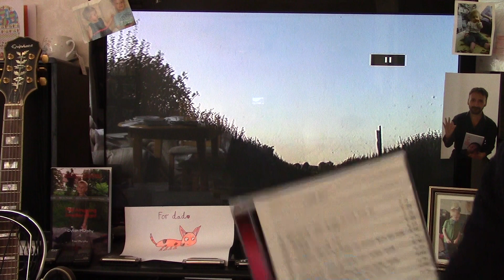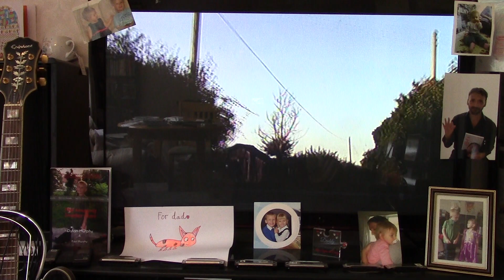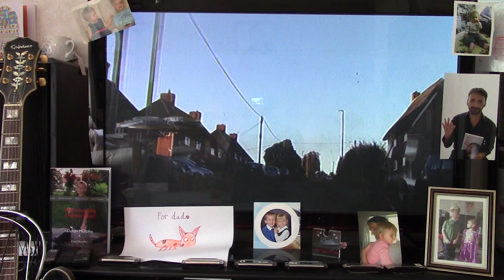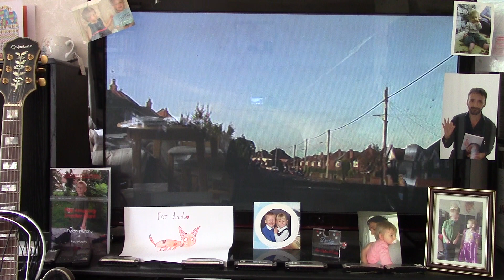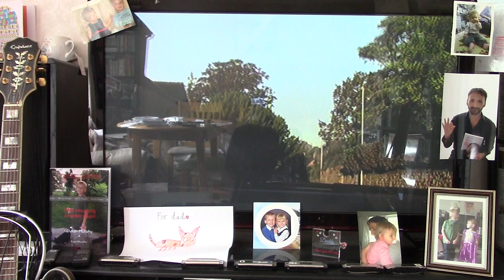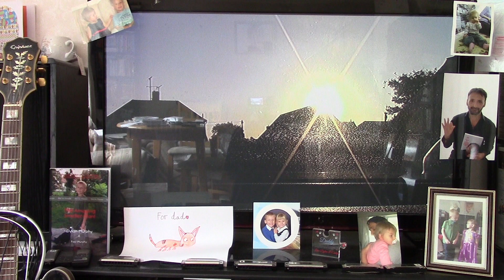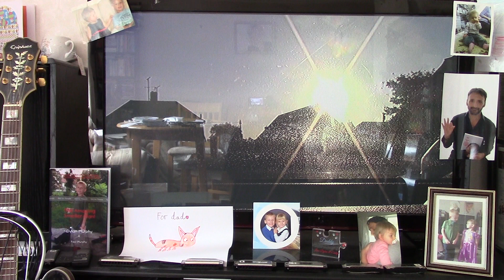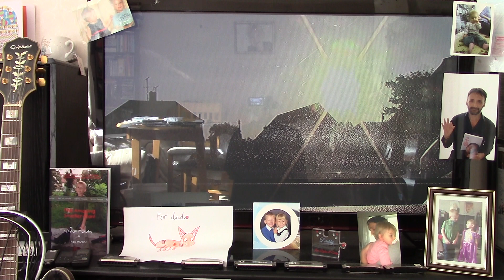TM.1.1-4 . Paul Murphy - three female-orientated relationship songs from 1999 demo CD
The first half of a recently-rediscovered CD, which seems to be quite female-focused on the end of a relationship. The disc was found in a box of some 50 CDs of demos, outtakes and studio sessions from 1997 to 2000, and this seems to be a half-way between 2 other demo CDs, 'Alison's Album' and 'Tami's Stuff', since both names occur in song titles on the track sheet here.

Probably dating from April 1999, as a few of the tracks are introduced as "demos for Murphy-Youngs" (a duo side-project I had at that time).

And demos they are, and some of them, not too good. A case in point - titled 'Alison Ad Lib # 2' on the track sheet, and retitled by me today as 'If I Told You', this is clearly me making the song up at the mic. Nothing wrong in that, and I don't mean to be derisory - 30 years I have been doing that between 'proper' takes, it's a good way of writing your mind live - you just have to remember to go back and transcribe the song and do it properly. With this song, I never did. Presumably Andy (Youngs) had no interest in singing about 'Alison', and I had no interest in singing in high 7ths. You can hear why.

Some songs are 4-track - I have overdubbed extra guitars, piano, etc; some are 2-track, my love vocal and guitar.

A very pleasant surprise was 'Something Isn't Right', a song completely lost for over 23 years, as even the original lyric is not in my song files. Very pro-female, this looks at the tolling bell of a relationship from 3 different sides. Two takes open this - my acoustic demo then a 4-track, and a third version closes the CD off later.

Individual tracks, as well as further home demos of these song and sessions are also up on the 'Tube, if you care to peruse them they all have 'MS' or 'TAM' codes.

      Paul M
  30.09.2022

00  Intro
01  'Something Isn't Right'  (Take 1, 4-track)
02  'Something Isn't Right'  (Acoustic Demo, 2-track)
03  'Tribute'  (Take 1, 4-track)
04  'If I Told You' (Take 1, 4-track)

All songs   © Paul Murphy  /  1999, renewed 2022

         Notes:

Audio: As with the rest of these CD-to-camera-via-speakers videos, it is, sadly, a compressed recording - the only way to make these videos, due to my illness progressing rapidly, is to play the CD, & point the mono 2K camera in roughly the middle of the room.  What one hears on this, recorded indirect from the speakers, is a 20-30%% quality loss.

Video: Apologies, as always, for the 'video' element; I do try to get some "tube" in these, but hey, I am disabled you know, usually I am limited to filming either the wall, the window, or the ceiling! Here, you have a video of a new sunrise - take it from me, they are precious things.

Many of my song lyrics, and performance poems, should you care to investigate them further, are presented in 8 books of such, available from myself, or from Amazon.

Many sincere thanks if you ever do purchase some of my books, as all royalties go into trust for my beautiful young children, Dylan and Emily Jade.

    : _ : -: , Paul

 Books by Paul Murphy:

      Comedy:

  Jottings
  1001 Ways To Cook An Aardvark

   Lyrics/Poetry:

Maybe Tomorrow
Poems From An Empty Wishing Well
Tombstones
One More Rainbow, Before The Lights Go Out
   Love*

* I am trying to do one last book of new lyrics and prose, it is a race against my Progressive Neurological Disease - fingers crossed.